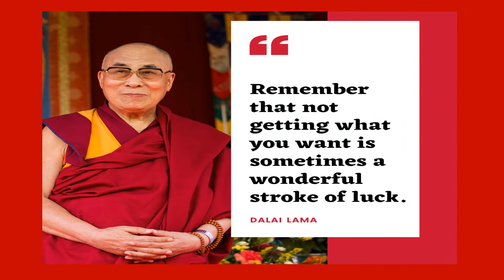DALAI LAMA ON NOT GETTING WHAT YOU WANT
Fill your minds with positive thinking and focus more on your creative energy.